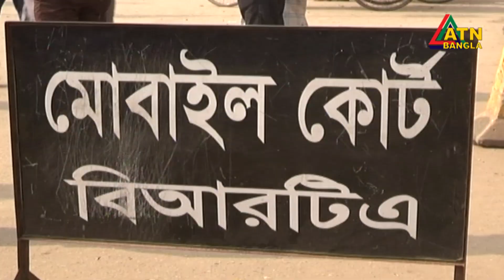অবৈধ গণপরিবহনের বিরুদ্ধে ভ্রাম্যমান আদালতের অভিযান | ATN Bangla News